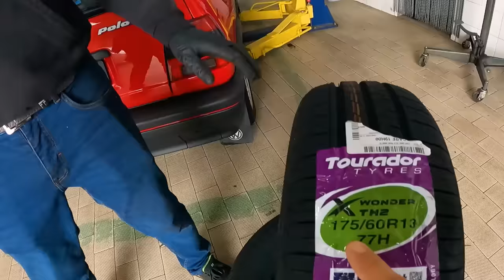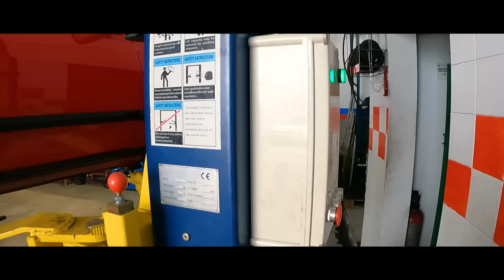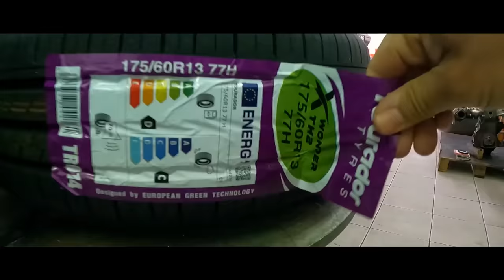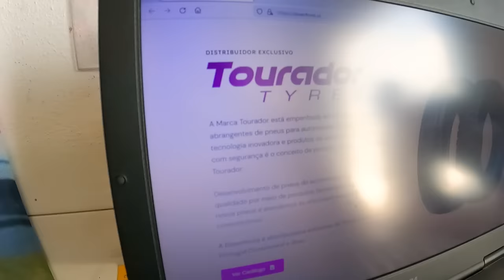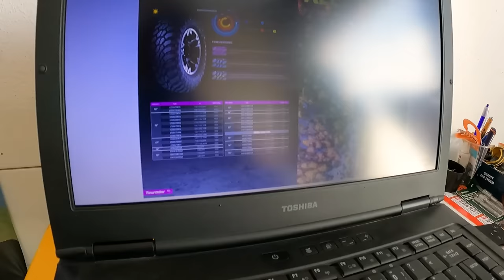PROVAVELMENTE - O ULTIMO VIDEO deste CARRO ........